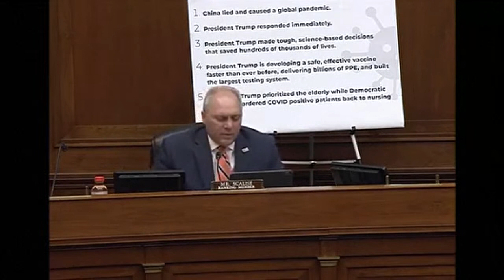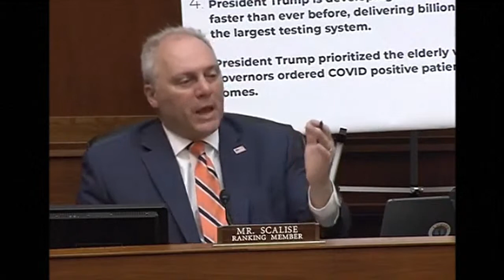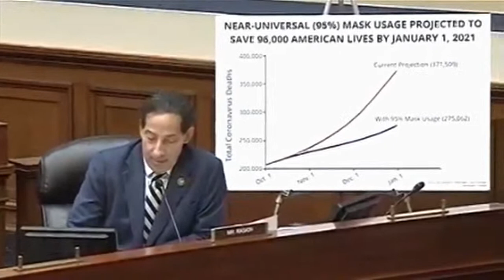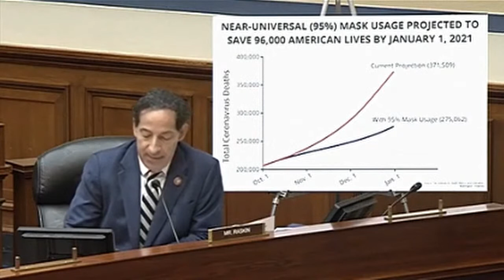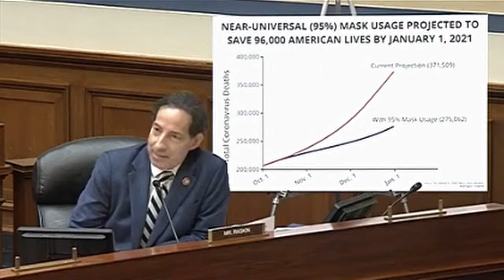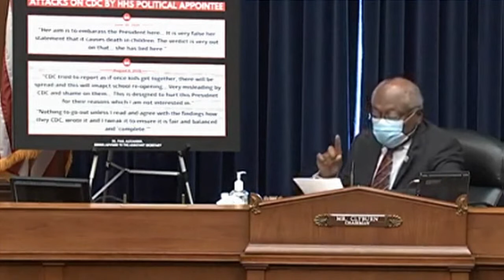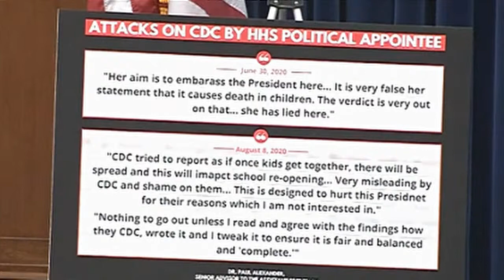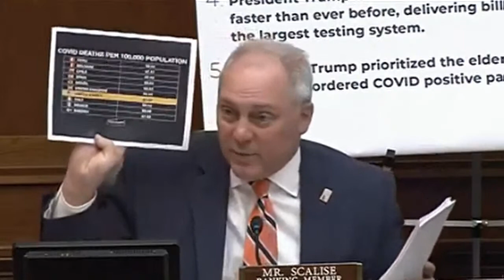LIVE: U.S. Health Secretary Alex Azar testifies on coronavirus response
U.S. Health Secretary Alex Azar testifies before the House Select Subcommittee on the coronavirus crisis.